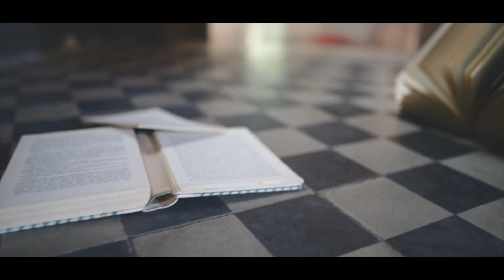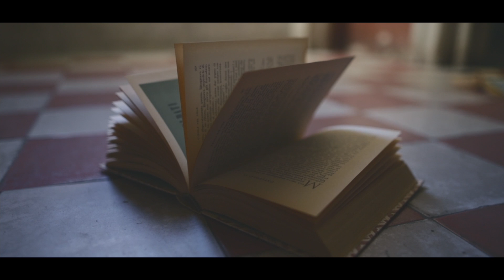Piccola - Sara Romano - Official Video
Questo è un brano che parla di stati d'animo e riflessioni dopo la fine di un amore nel tentativo consolante di dar una spiegazione ai malintesi e tesa ad una ripresa di consapevolezza del sé.

CREDITS
Regia di Raffaele Pullara
registrato e mixato da ottavio leo al rec in black studio
produzione artistica di marco corrao e michele gazich
produzione esecutiva di sara romano
fonobisanzio editore
Ufficio Stampa di Daniela Esposito Strategie di Comunicazione
tutti i diritti riservati @2018 sara romano

michele gazich - violino
sara romano - voce

ringrazio di cuore tutti quelli che mi hanno sostenuta nella realizzazione di questo disco ed in particolare antonella romano, eugenio bordonali, isabella teresi, caterina majolino, riccardo santangelo e roberto michelin che con la loro supporto sono diventati, di fatto, produttori esecutivi di questo viaggio meraviglioso